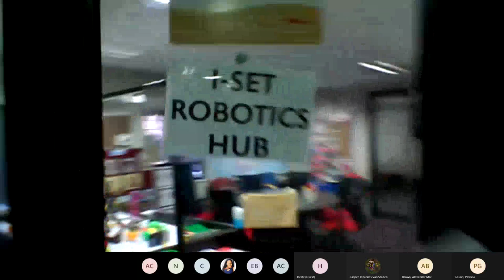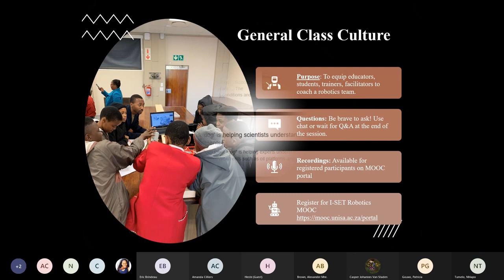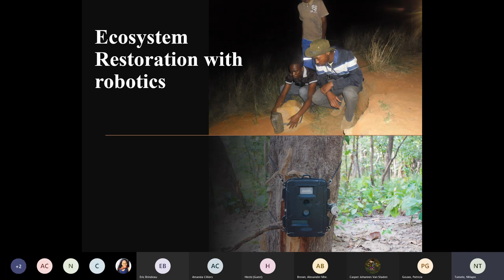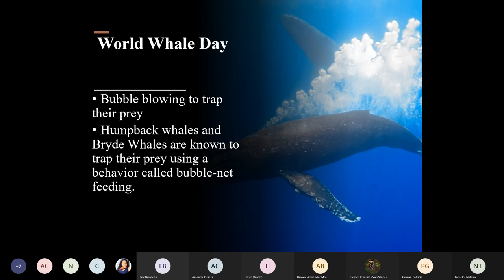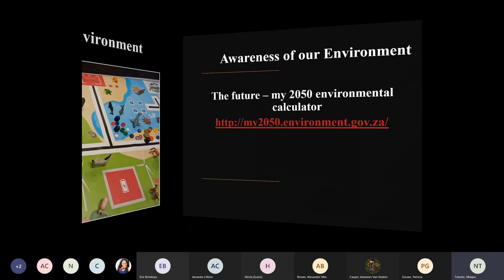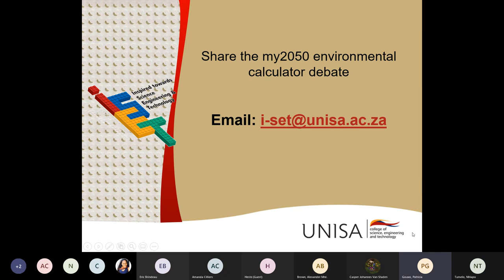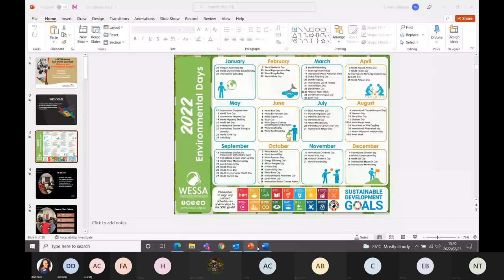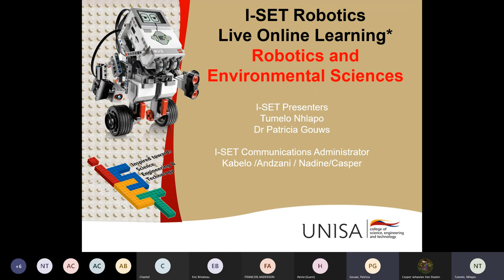I-SET Robotics Live Online Learning - Environmental Robotics 20220223 Recording